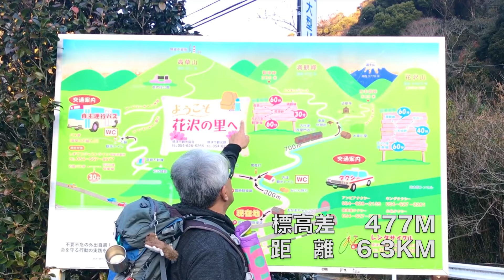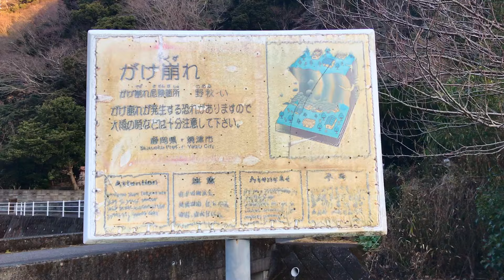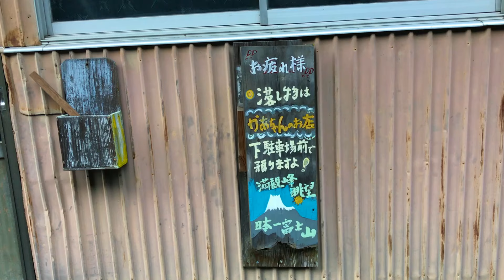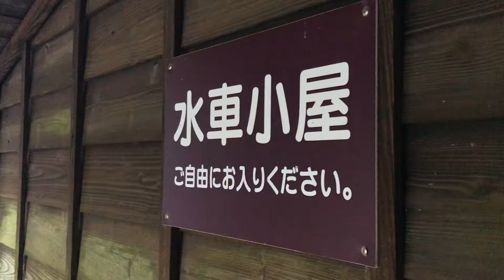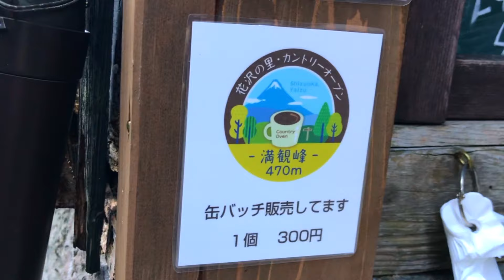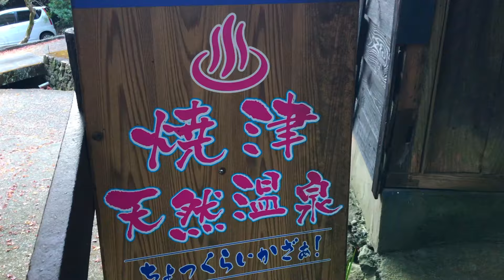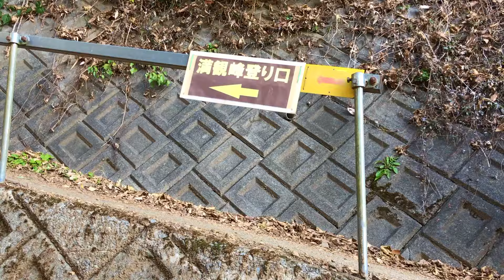遠足気分で登山！ 141 満観峰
あけましておめでとうございます❣️    やっぱり寒いのが苦手だから静岡県に久しぶりのお泊まりで2日間観光登山に行ってきました❣️🎍😊😊
2023年最初に登る山は焼津アルプスの主峰、大人気の満観峰です。
観光地の雰囲気漂う吉津花沢の集落からスタート。この辺はさすが、静岡だけあってみかん🍊の木がたくさん… 途中、マフィンを買って水車小屋の中を見て沢沿いを歩いていくと登山口が❣️   何処がどう大人気のお山なのか堪能しながら登り始めると、観光の延長とも言える良い登山道が続いていて撮影に夢中になっているうちに山頂が近いらしい明るい場所に… 駿河湾だーと思ったらすぐに山頂‼️😊😊    清水港や富士山🗻ドーン。　こんなに登ってきた⁉️と思うような大展望‼️😳😳    あれ⁉️ 柑橘の木が。　下山してまた途中でみかん🍊購入。この日も視聴者様にたくさんお会いでき元気もらえておかげで下山してもまだまだ元気❣️😅😅    もう一丁行きますか〜😅😅    今年は調子良さそうにゃん…😆😆